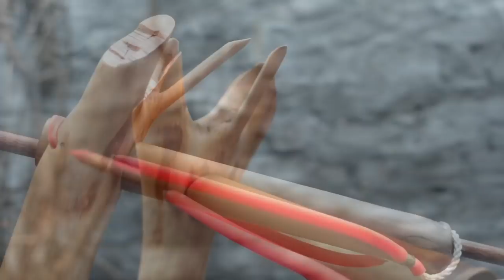100% Handcrafted - Amazing "Stingray" Slingbow Arrow You can make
100% Handcrafted - Amazing "Stingray" Slingbow Arrow You can make
Copyright by Wooden DIY - do not re-up.